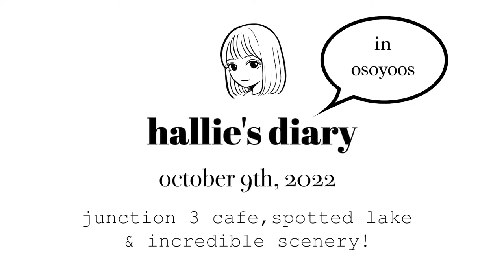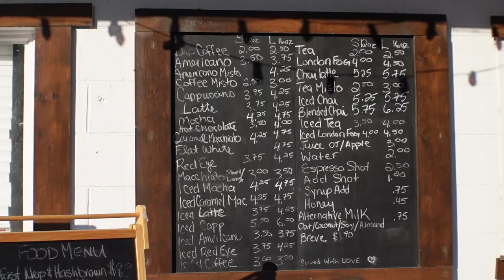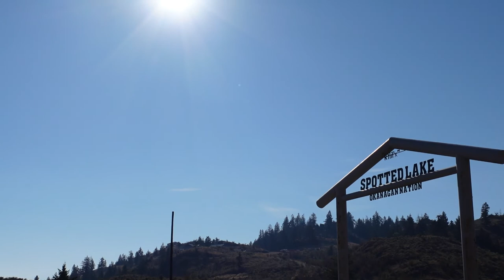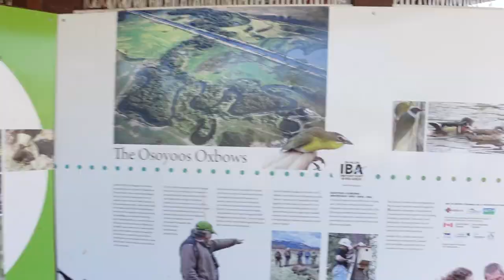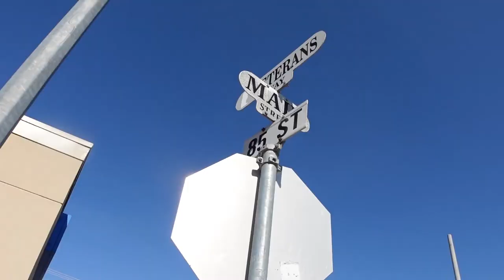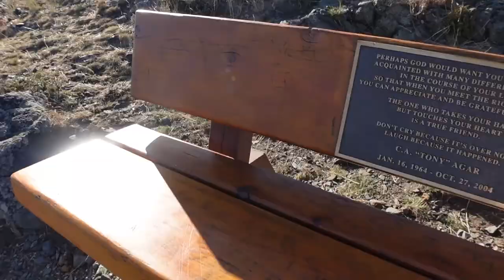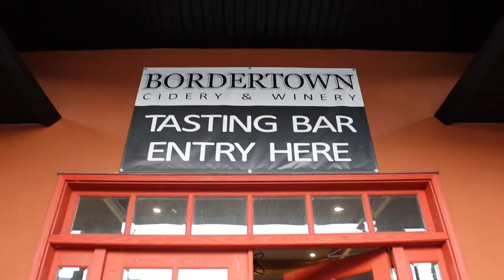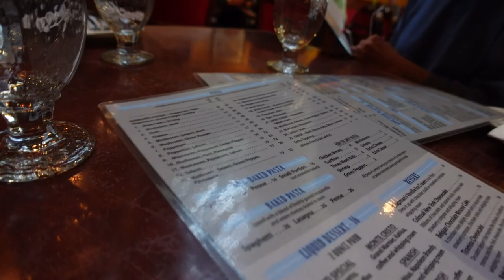Trip to Osoyoos🏞️Day 2: カナダ観光・Spotted Lake, Mount Kobau, Junction 3 Coffee! カフェ、山登り、最高な夕食！BC Canada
October 9th, 2022: Day 2 of our Osoyoos road trip! What a beautiful place. We first grabbed breakfast at Junction 3 Coffee and ate it at our villa where we also enjoyed the view. Afterwards, we checked out Spotted Lake since that came up often as a tourist must see spot! Drove up to Anarchist viewpoint, had some gelato, then went up to Mount Kobau where we saw many cows and a breathtaking view. Finished off our day at Diamond Steak & Seafood, which was literally the best greek food I had ever had in my life. What a fun filled day! I am so grateful. Tomorrow we're heading back to Vancouver. See you then! xo, hallie

・CAMERA・
Sony ZV-1

CHAPTERS
0:00 Intro・イントロ
1:38 Junction 3 Coffee・カフェ
2:50 Spotted Lake
3:40 Anarchist Viewpoint
4:41Taking a Walk・お散歩
7:05 Roberto's Gelato・ジェラート
9:39 Mount Kobau
13:20 Bordertown Estate Winery・ワイナリー
13:51 Getting ready for dinner・出かける準備
14:45 Diamond Steak & Seafood・夕食
16:55 Outro・アウトロ